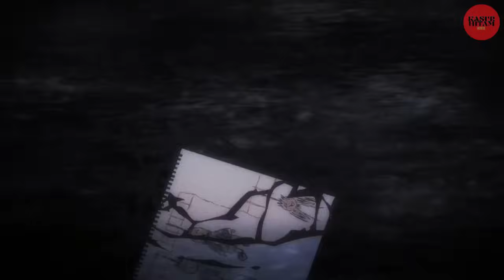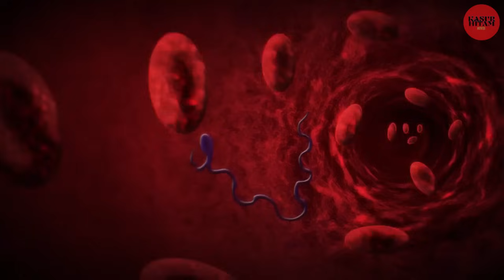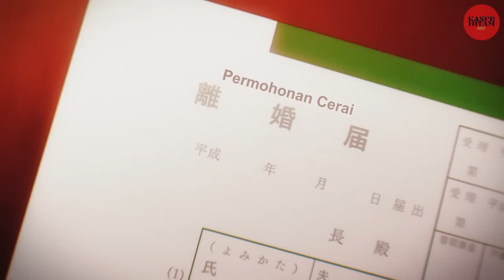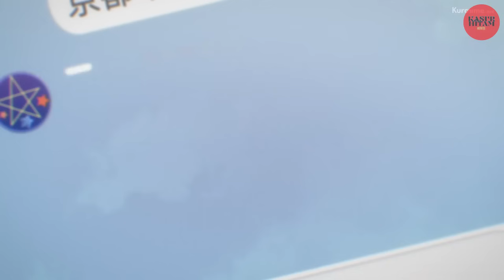(Part 5) KALI INI TRIO HUNTER DUEL LAWAN SETAN BOCIL YANG OP - Alur Cerita Anime Dark Gathering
ALUR CERITA ANIME DARK GATHERING EPS 21-25

Judul Anime : Dark Gathering
Genre : action, comedy, drama, horror, mystery, psychological, supernatural
Jumlah Episode : 25 Eps

SInopsis :

Keitarou Gentouga seorang cenayang yang menjadi pendiam sejak melibatkan teman-temannya dalam kejadian mistis. Ketika Keitarou mulai bekerja sebagai guru, ia bertemu dengan Yayoi Houzuki, seorang gadis yang memiliki mata misterius.

Yayoi pergi ke tempat-tempat keramat untuk mencari petunjuk agar dapat menemukan ibunya yang diculik roh jahat. Meskipun Yoyoi memiliki kemampuan spiritual yang kuat, tapi ia dihindari oleh roh. Karena itu ia mengajak Keitarou yang sering menarik perhatian roh untuk bekerja sama dengannya.